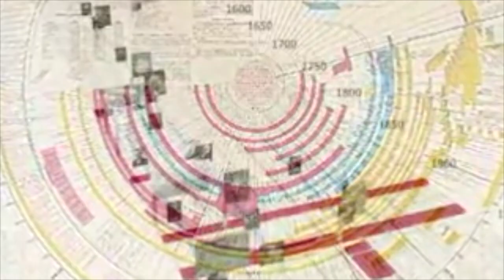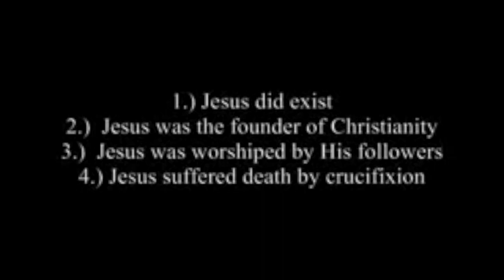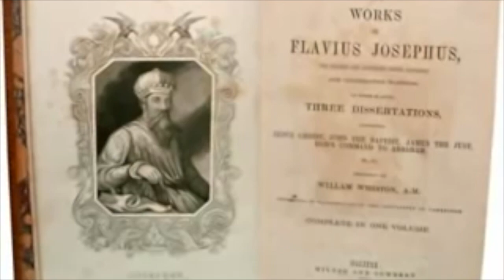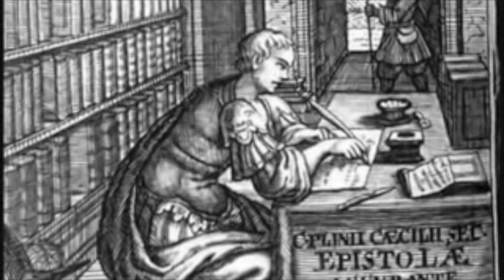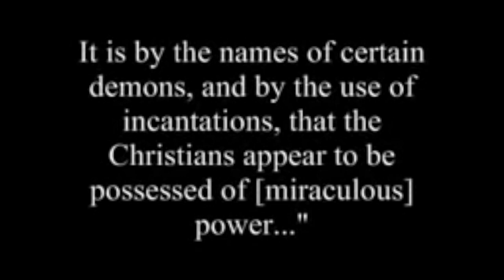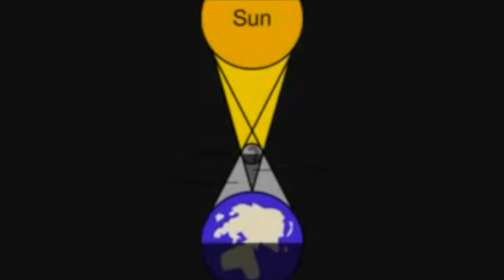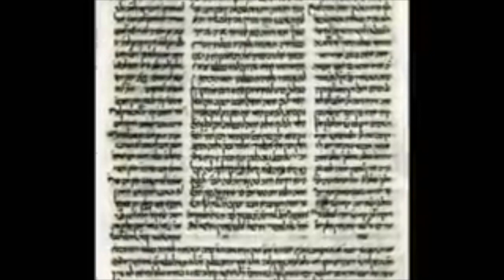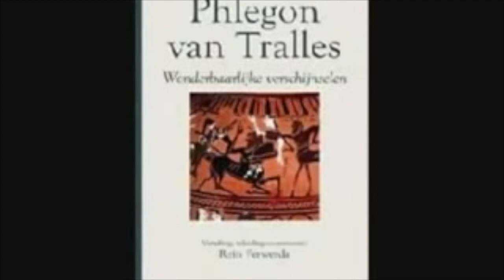Non Biblical evidence as proof for Jesus Christ